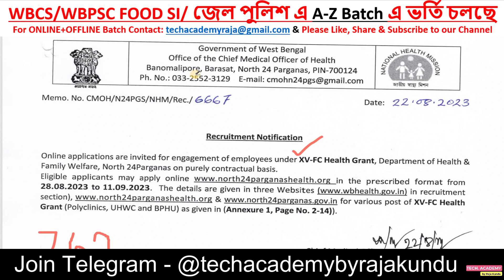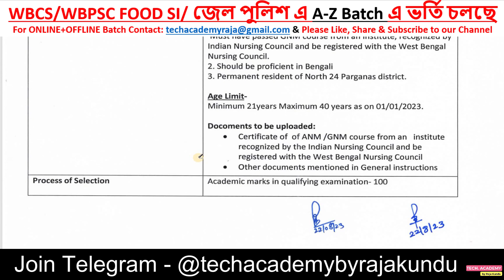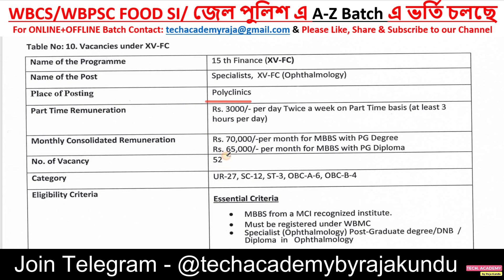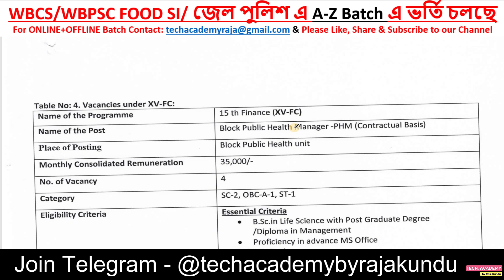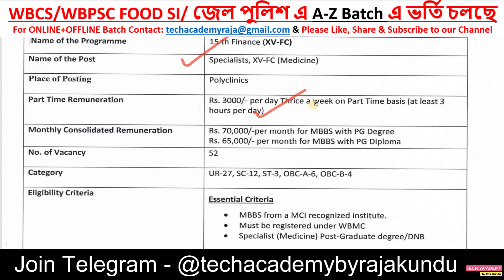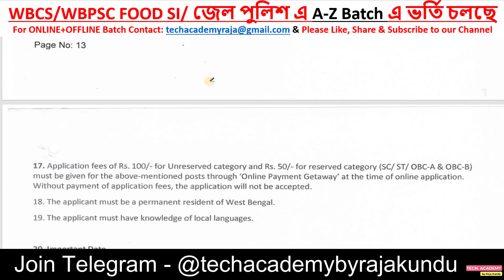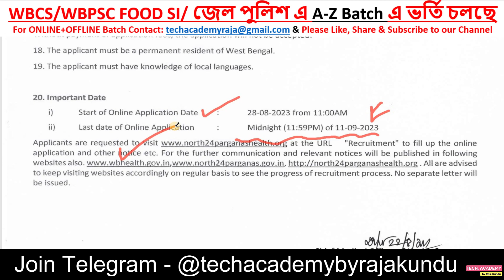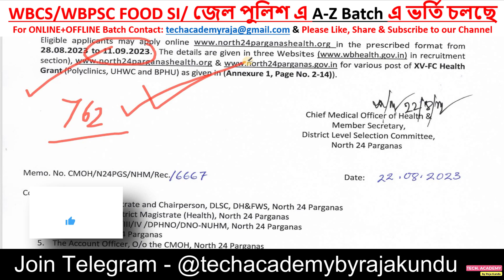💥💥 762 টি শুন্যপদ 💥💥 | রাজ্যে স্বাস্থ্য দপ্তরে প্রচুর নিয়োগ চলছে | WB Health Recruitment 2023 🔥🔥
Hi guys,

WB Health Recruitment 2023 has an Inviting Application Form for the Recruitment of VARIOUS Post. Those Candidates are interested in the Following Process & complete the Required Eligibility Criteria Can read the Full Notification and Apply online.

Apply- Online

NEW UPDATE-

WB Health 762 Vacancy Recruitment 2023,
WB Health 762 Vacancy update,